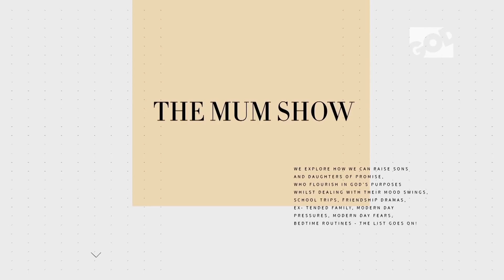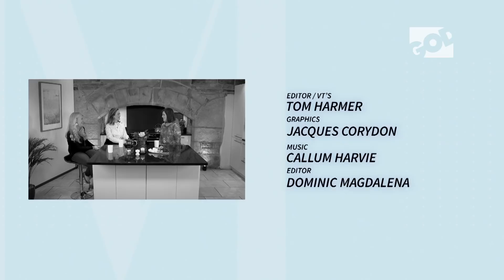The Mum Show 2018 - 7 - In the world not of the world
'Today's topic is In the World, Not of the World - Marina, Emma and Clare explore what it means for today's young people to boldly live out their faith in the modern world.'